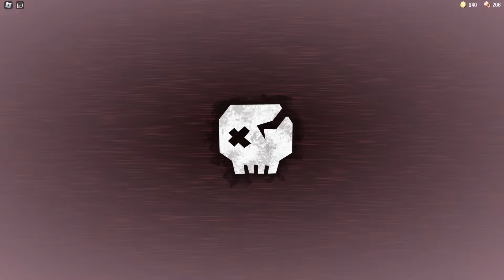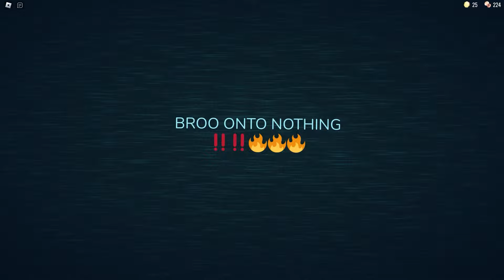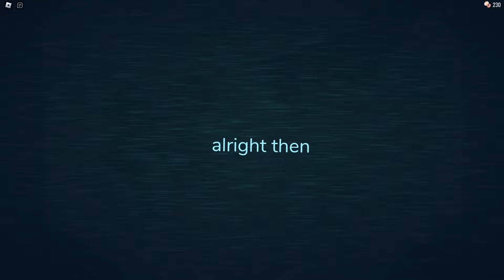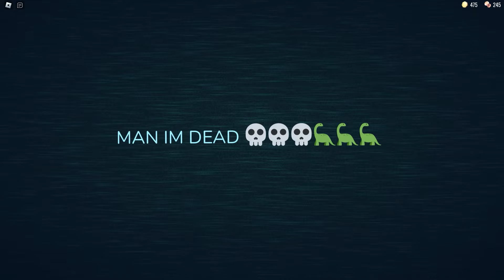หนีตายโรงแรมผี Hardcore Roblox - door by Master ATM